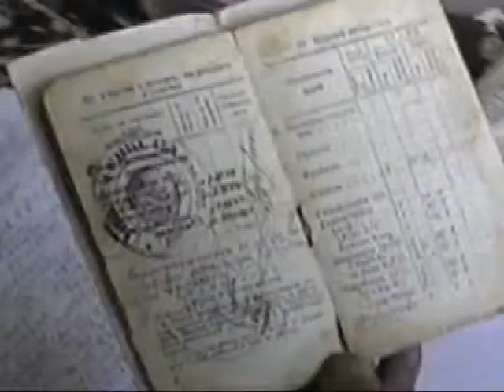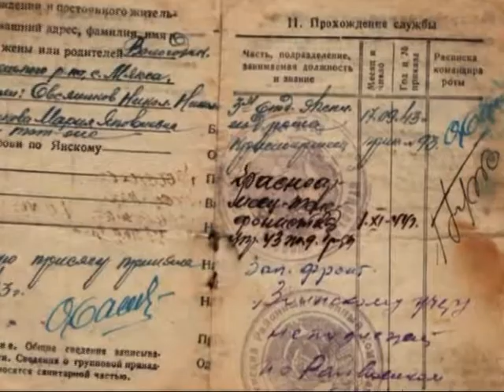My s poklonom vam celuyem ruki